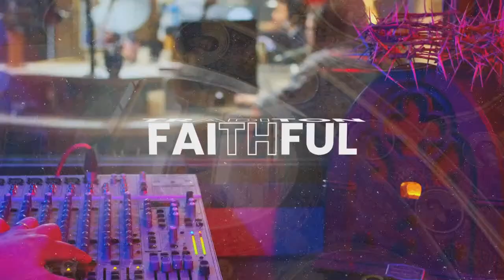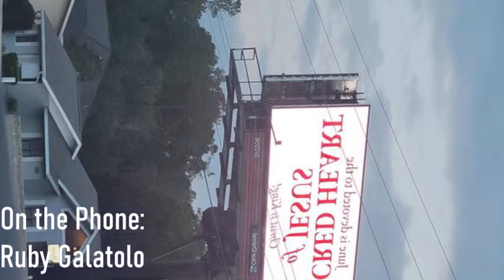Mary O'Regan Reviews Shia LeBouf Padre Pio Film - Billboards of Sacred Heart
Date – Monday, June 5th - 2023 – St. Norbert

 Saint Norbert, born in Xanten around 1080, led a life of contrasts and transformation. Initially drawn to worldly pleasures, Norbert served as a courtier and almoner to powerful figures. However, a near-death experience during a thunderstorm changed his outlook. This event prompted Norbert to embrace a life of penance and devotion to God.

Seeking guidance, Norbert turned to Abbot Cono of Siegburg. Under his direction, Norbert underwent spiritual renewal and founded the Abbey of Fürstenberg, generously endowing it with his own property. Norbert's commitment to his faith deepened, leading him to become a priest. After a retreat at Siegburg Abbey, he celebrated his first Mass and delivered a powerful sermon on the transient nature of worldly pleasures.

Throughout his life, Norbert faced challenges. Accused of being an innovator, he resigned from his positions and embraced poverty and humility. He sought counsel from Pope Gelasius and was granted the authority to preach. Norbert zealously confronted heresies, converted many, and reconciled enemies.

In 1120, at the Pope's request, Norbert founded the Abbey of Prémontré and established the Norbertines. The Order thrived, with numerous houses founded. Women from noble families also joined the order.

As Archbishop of Magdeburg, Norbert faced challenges in combating heresies, reforming clergy, and promoting peace. He fearlessly defended the true Pope and Church authority.

Saint Norbert died on June 6, 1134, in Magdeburg. His body was laid to rest in the Norbertine Abbey of St. Mary, where his tomb became a site of miracles. Norbert was canonized by Pope Gregory XIII in 1582, leaving behind a legacy of holiness and reform.

Saint Norbert's life inspires personal conversion and faith renewal. His devotion to the Blessed Sacrament, tireless preaching, and establishment of a prayerful religious order have left an indelible mark on the Church's history.

 St. Norbert, Pray for us.

 INTRO – Happy Tuesday

 When someone uses the OH MY GOD statement. I say Praise be His Holy Name. I dare you to say it.

 And – at 15 past the hour,
Also – at 30 past the hour,
Plus – in the next hour,

As always – we have the fear and trembling game show prize

Prayer to the Sacred Heart

MY LOVING Jesus! out of the grateful love I bear Thee, and as a reparation for all my unfaithfulness, I give Thee my heart and I consecrate myself wholly to Thee, and with Thy aid, I purpose never to sin again.

V/. Heart of Jesus, burning with love for us,

R/. Inflame our hearts with love of Thee.

LORD, we beseech Thee, let

The Gospel of the Day – Jn 16,29-33